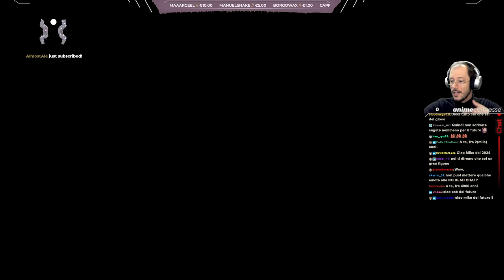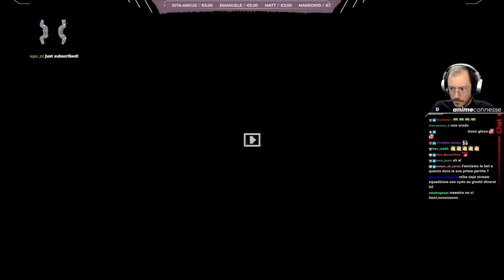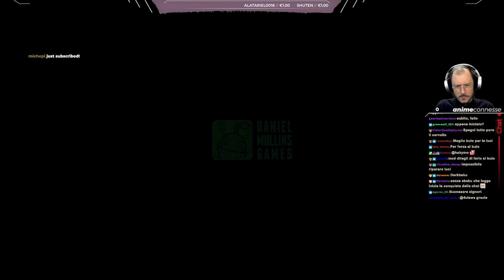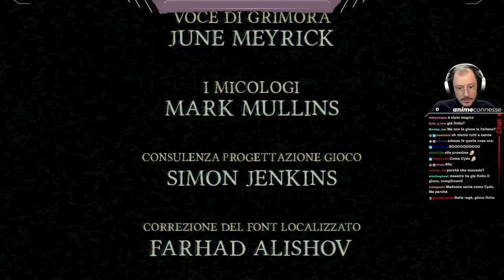"Metamorfosi II" - Inscryption w/Sabaku, Blind Run #1